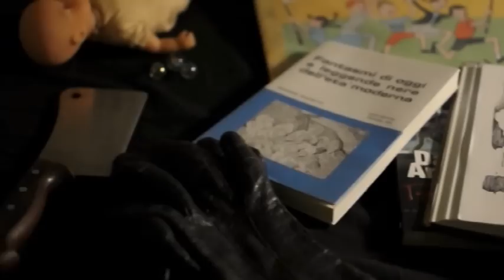Dario Argento, si gira! - Film Locations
Insieme al maestro del thriller sui luoghi della paura. Il primo libro che analizza tutte le location dei primi 9 classici di Argento: L'uccello dalle piume di cristallo, Il gatto a nove code, 4 mosche di velluto grigio, Profondo rosso, Suspiria, Inferno, Tenebre, Phenomena, Opera.